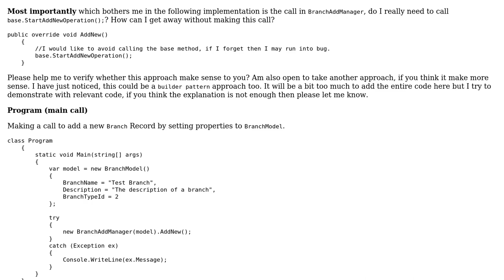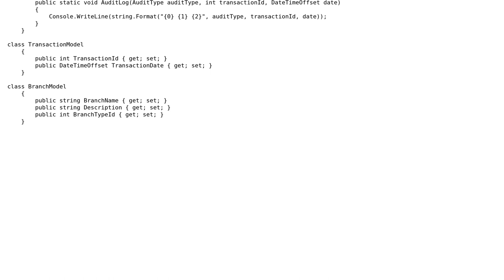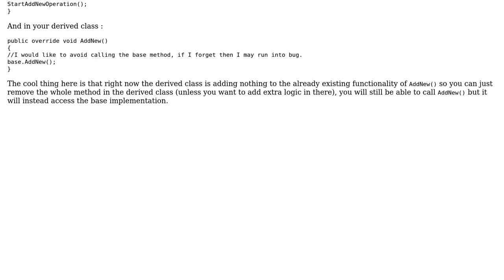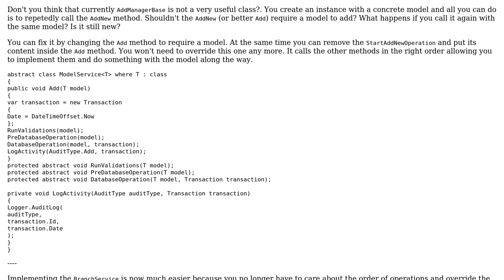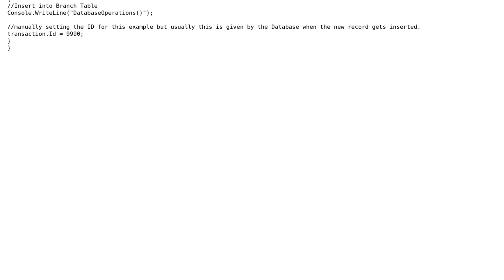Code Review: Factory Method Pattern - Base implementation to Add New Records (4 Solutions!!)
Code Review: Factory Method Pattern - Base implementation to Add New Records

With thanks & praise to God, and with thanks to the many people who have made this project possible! | Content (except music & images) licensed under CC BY-SA | Music | Images & others | With thanks to user t3chb0t user Rabid Penguin user Disappointed user Denis user Coder Absolute and the Stack Exchange Network Trademarks are property of their respective owners. You are responsible for your own actions.